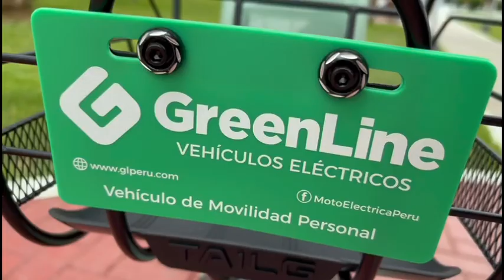Conocer sus funciones de VMP TAILG L24 de GreenLine Motos Eléctricas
Conoce más a detalle sobre nuestro modelo L24 con batería de litio 48v24ah, extraíble ⚡️🤩🙌🏼.